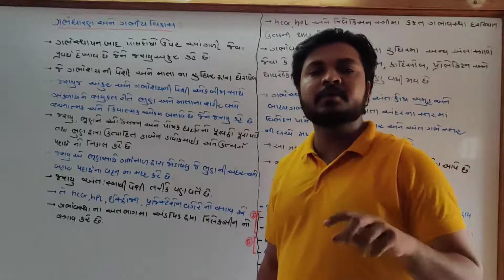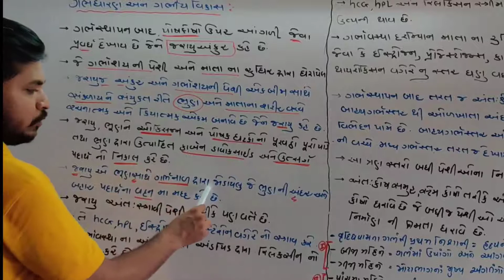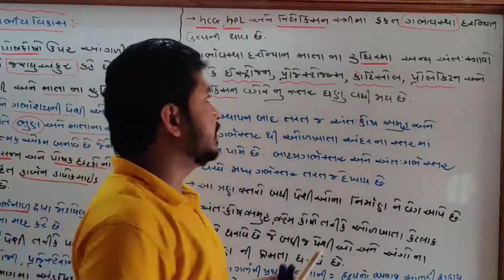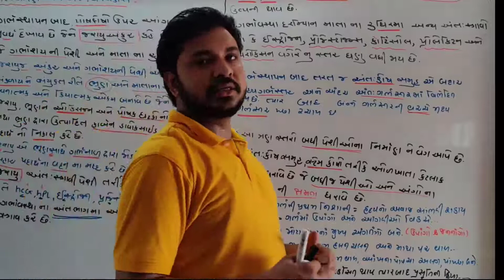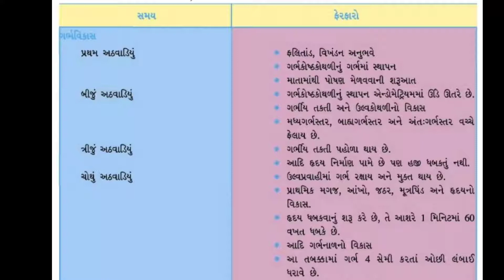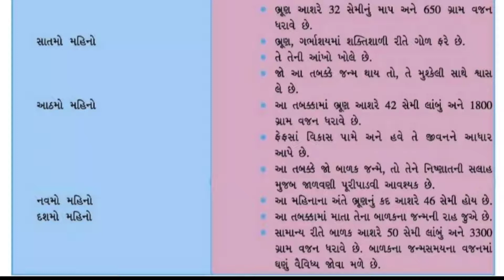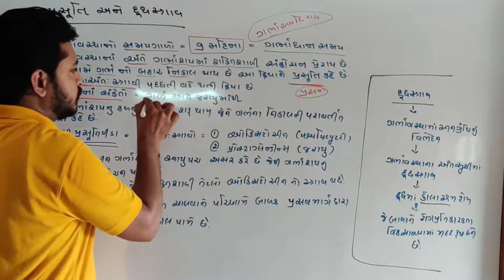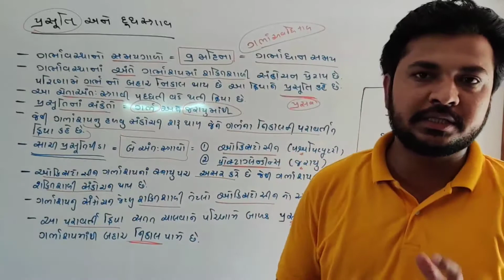12sci.chapter-3 [Lec.8]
sandip shah